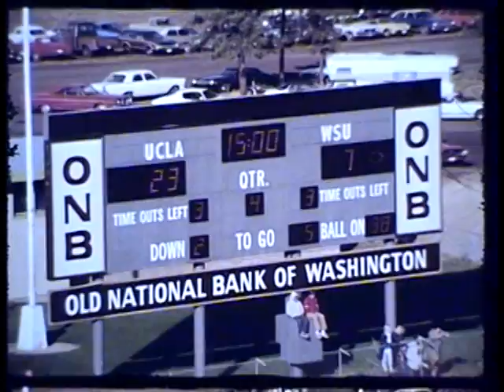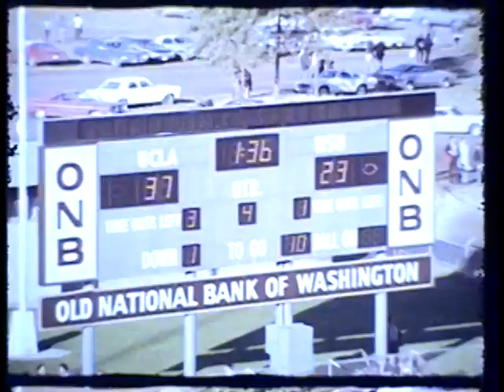UCLA vs. Washington State University, 1975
1975 Washington State University lost to the University of California, Los Angeles in this 43 minute silent color film. This video is made from 4 reels of 16mm film. The final score of the game was WSU 23 UCLA 37.